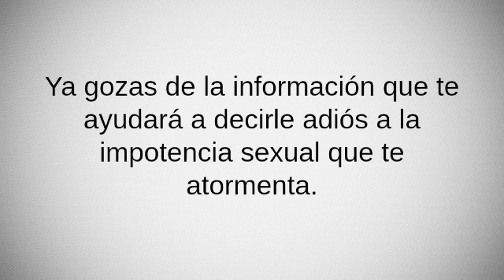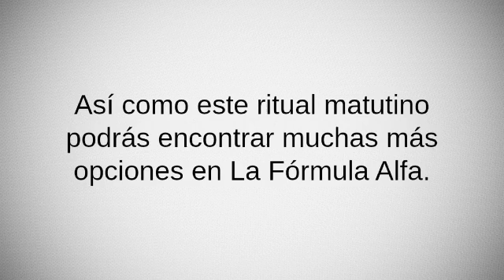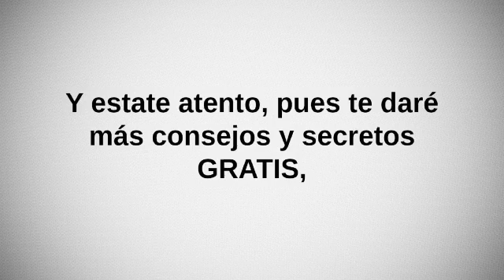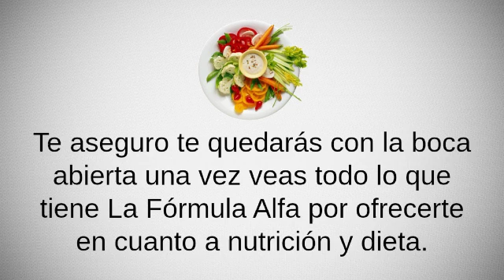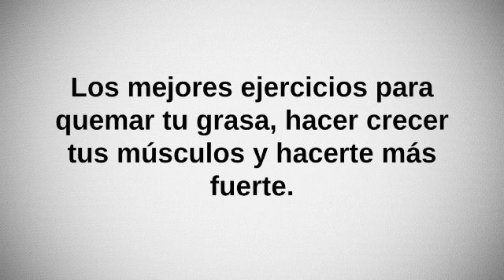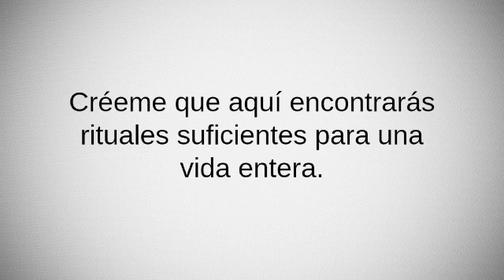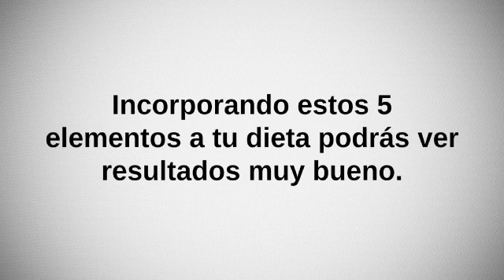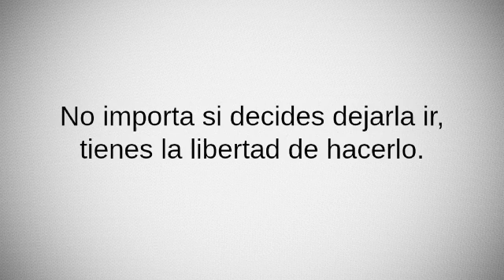La Fórmula Alfa